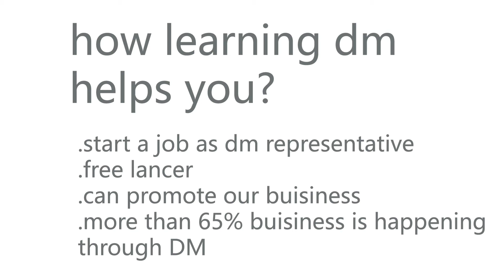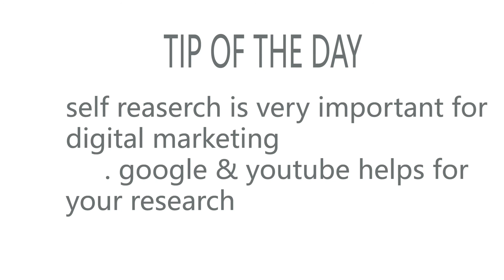Lesson 1 : What is digital marketing in telugu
Digital marketing introduction in telugu